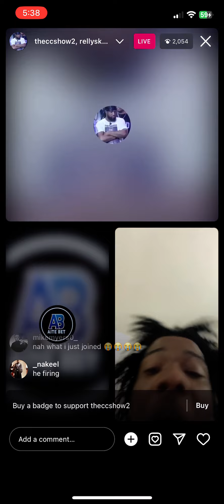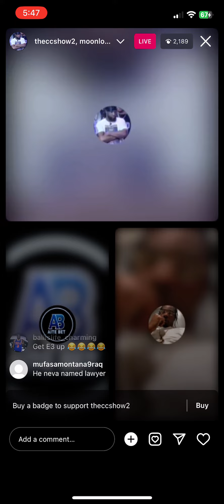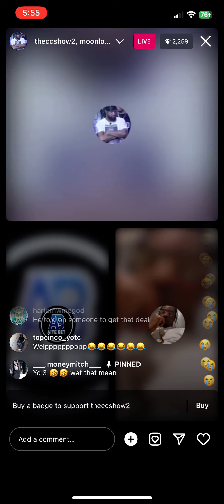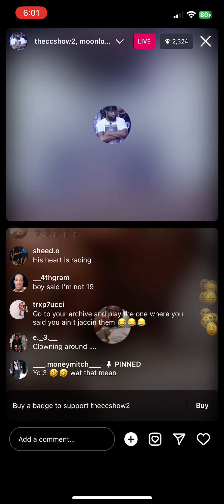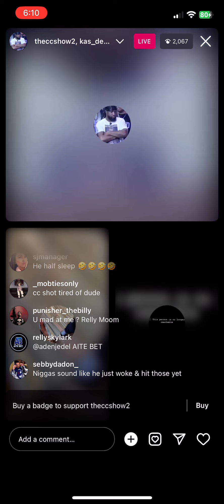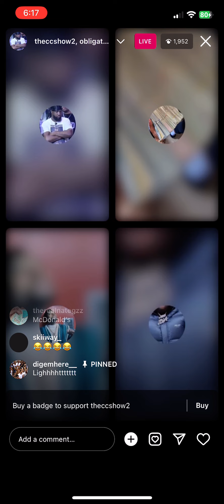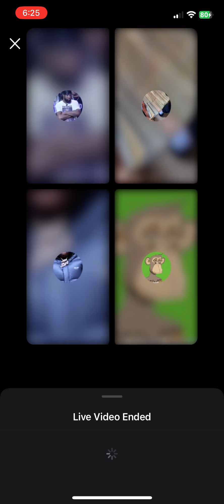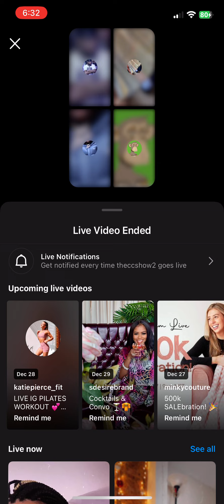cc show…Christmas🎅🎄🎁 gone wrong 😑 relly Vs